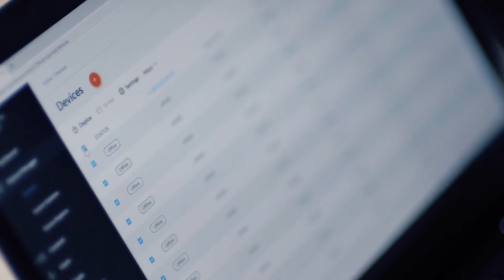Lenovo ThinkReality A6 Uses Scenarios